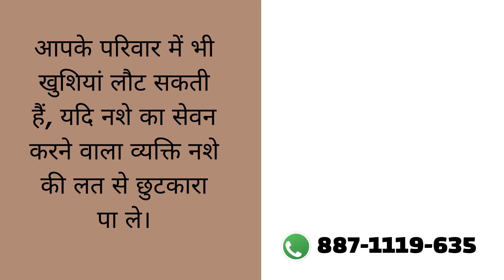Vyasan Mukti Mominpura, Vyasan Mukti Kendra in Mominpura